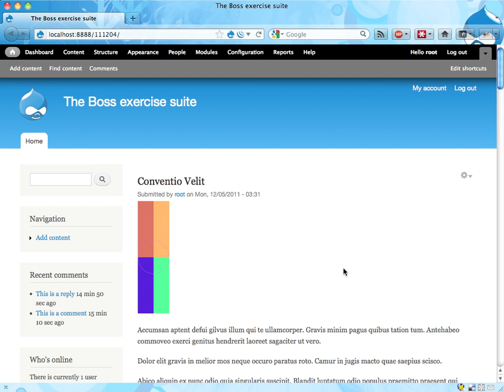Boss exercise 14: Custom blocks and blocks visibility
Boss would like to have a big message on the front page saying "Welcome to our successful website!". It should only be displayed on the front page, though. Will you make Boss happy?